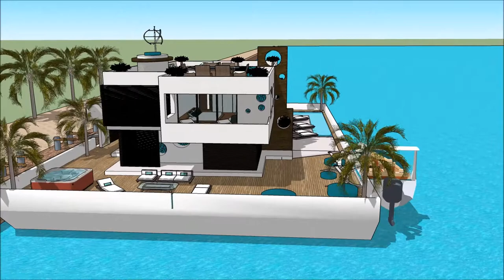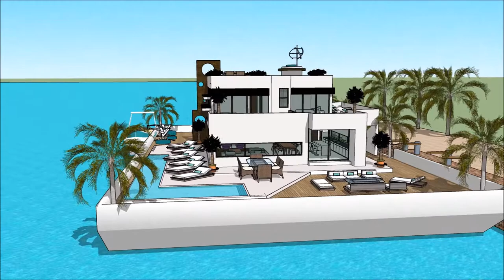طراحی معماری جدید طراحی معماری صنعتی عمارت مجلل دانیال خانه ی سه بعدی مسی يوتيوب gta 5 in Dubai Hol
The floating house villa houseboatzania launching an innovative high-end luxury yacht floating house villa mansion home design potentially as a display of exhibition of the طراحی معماری جدید طراحی معماری صنعتی عمارت مجلل دانیال خانه ی سه بعدی مسی يوتيوب gta 5  in Dubai Hol.

The collection of the Floating house villa houseboatzania concept of طراحی معماری جدید طراحی معماری صنعتی عمارت مجلل دانیال خانه ی سه بعدی مسی يوتيوب gta 5  in Dubai Hol consists of high luxury and architectural art pieces in minimalism combined with living on the waterfront of the harbour.

The floating house villa mansion yacht design has the basis to sustain living with high standards and contemporary structural design طراحی معماری جدید طراحی معماری صنعتی عمارت مجلل دانیال خانه ی سه بعدی مسی يوتيوب gta 5  in Dubai Hol with numerous of prospects for excessive living and celebrating the desire of life worldwide: